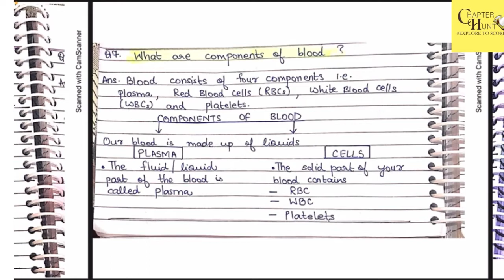Transportation in Animals and Plants- Part 1(Science chapter 11) NCERT Class 7 CBSE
Welcome to Chapter Hunt!

We provide you with in-text questions and answers, MCQs, Fill-ups and full notes with explanation for your NCERT Chapters for various subjects covered in the CBSE curriculum 📖
We display written english notes which help students attempt questions in school examinations better and score good marks along with an explanation in Hindi to understand the concepts better.
Pdf notes for the chapters we teach is available on request 📩